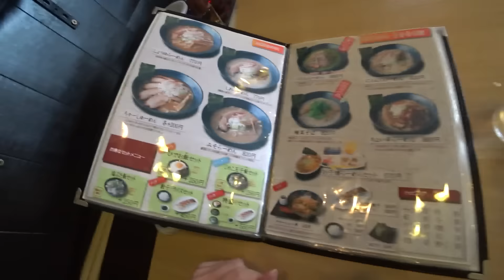らーめんひでお屋バジルラーメン しょうゆラーメン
美味いラーメン　らーめんひでお屋　富山市藤の木店
動画は、しょうゆらーめんとバジルらーめん　バジルラーメンは女性に人気みたいです♪

撮影カメラ
ＳＯＮＹ　アクションカム　SONY FDR-X3000R

オーディオライブラリー帰属表記